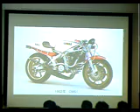Yamaha RZ 500 Japan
RZ 500
rd 500